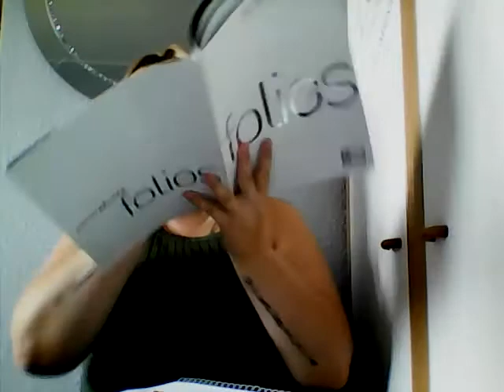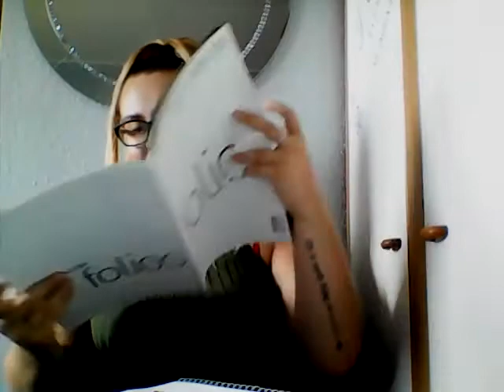Interview Roleplay👓 ASMR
Hey Guys, hope you're doing well, today's video is something a little different for me, it is an interview roleplay, I'm a bit rusty with filming, especially roelplays and this interview is a bit sassy and gives off a few mixed signals😉😂😂
but i hope you enjoy all the same because I actually really enjoyed filming this!!!😊

Do you get the job? ;)

Love, Zoe xxxx